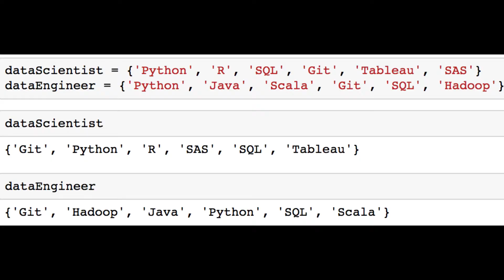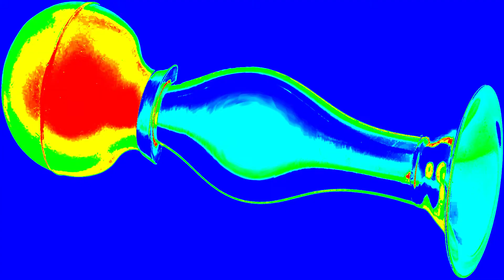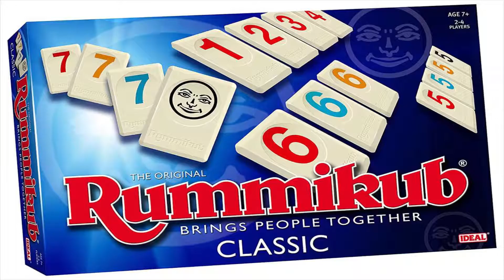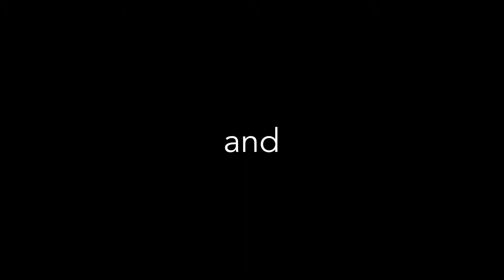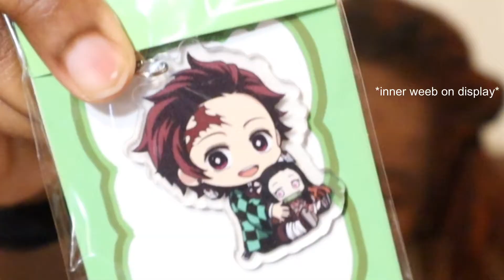My 17th Birthday Vlog || Quarantine Edition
I celebrated my 17 birthday in quarantine…yikes.